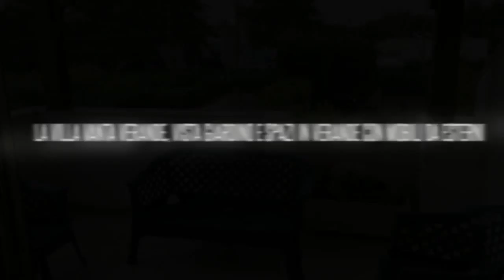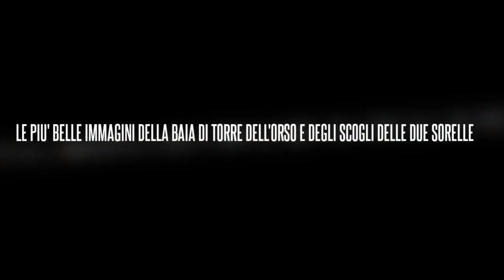Case vacanze Salento, villa di lusso per 10 persone a Torre dell'Orso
Situata nella marina di Torre dell'Orso, la Villa di lusso è dislocata  su due livelli, è capace di ospitare fino a dieci persone e vanta tre bagni, cucina tinello e angolo cottura, soggiorno grande, due verande in legno, barbecue e un grande giardino con posti macchina e doccia esterna.

L'abitazione dista 500 metri dalla spiaggia di sabbia di Torre dell'Orso.

Puoi richiedere un preventivo per questa villa senza impegno e gratuitamente su

PLAYLIST YOUTUBE
Tutti i video delle case vacanze a Torre dell'Orso e della località